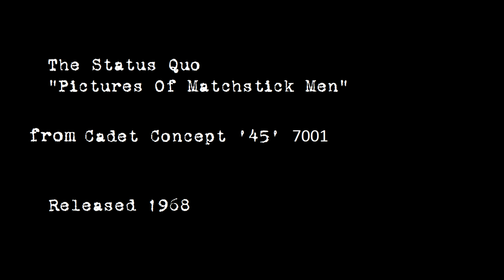The Status Quo - "Pictures Of Matchstick Men" 1968 MONO